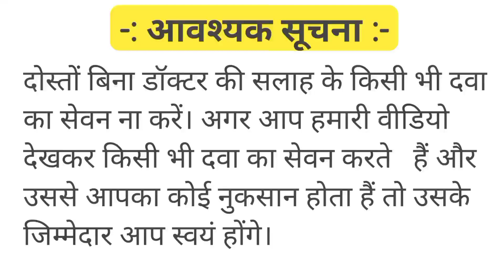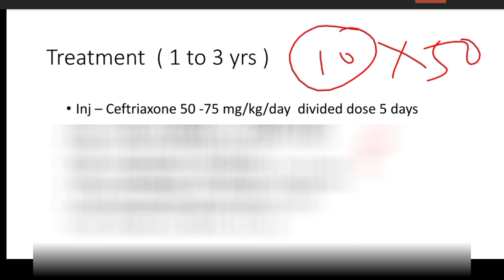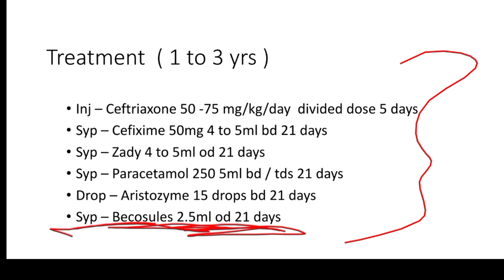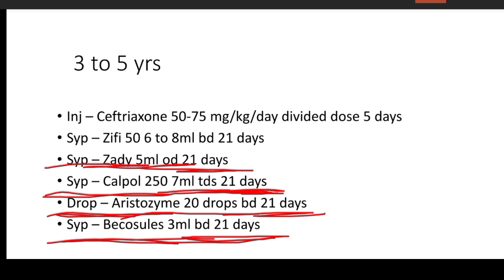1 से 5 साल तक के बच्चों में Typhoid का इलाज / Typhoid Treatment in Children / Typhoid Treatment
1 से 5 साल तक के बच्चों में Typhoid का इलाज / Typhoid Treatment in Children / Typhoid Treatment

Searching keywords:-Searching keywords:-typhoid treatment in hindi
typhoid fever symptoms in hindi
typhoid fever treatment food in
hindi
typhoid fever treatment in hindi
allopathic medicine
typhoid fever lecture in hindi
typhoid fever lakshan in hindi
typhoid fever pathology in hindi
typhoid fever in hindi detail
homeopathy
typhoid treatment medicine in
hindi
baccho me typhoid ka ilaj
bacchon me typhoid ka ilaj